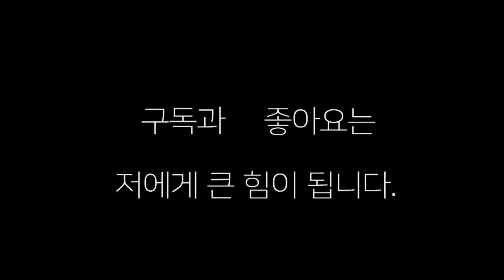복린이들의 스파링 "그래도 때릴 건 다 때리네"~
복싱 초보자들의 스파링에서 그래도 때릴 건 다 때리네 ~